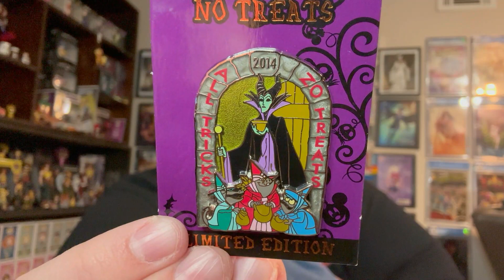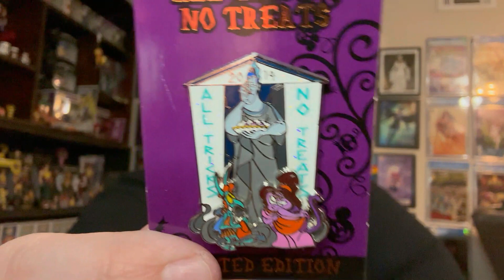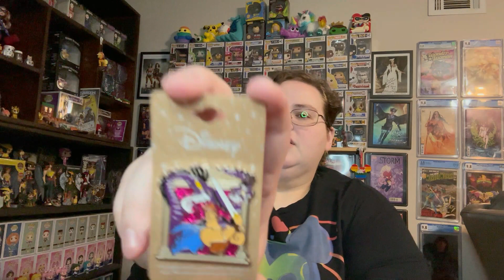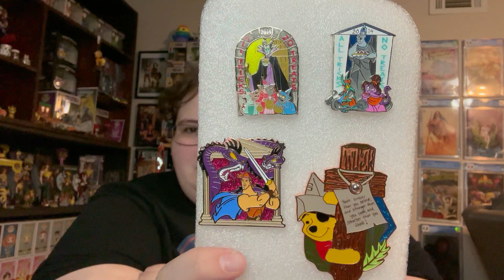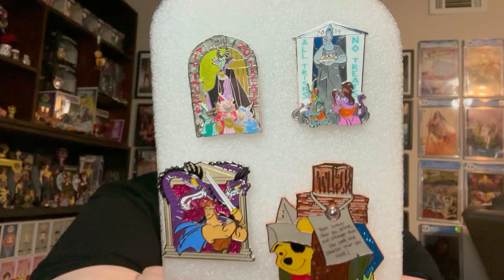Pin Haul #8 - 10 year old pins!?!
Want to send me something? Use this secure mailing address:
Caitlyn's Crafts & Collectibles
361 Southwest Dr #337